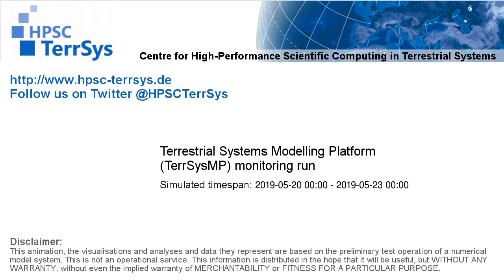TerrSysMP monitoring run 2019-05-20 - runoff - Europe (72h)